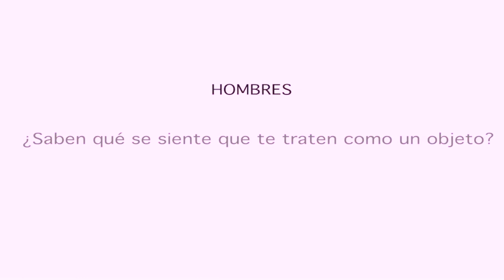DAAZ X Cuna TU PICHAS V1 ClubLovers